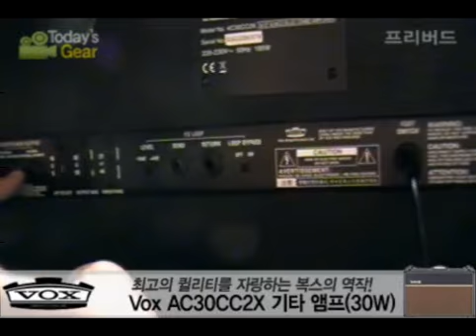[프리버드] 832회 Todays Gear Vox AC30CC2X 기타 앰프(30W)